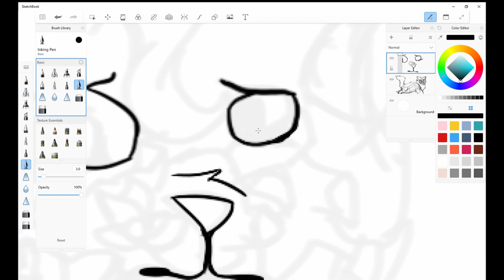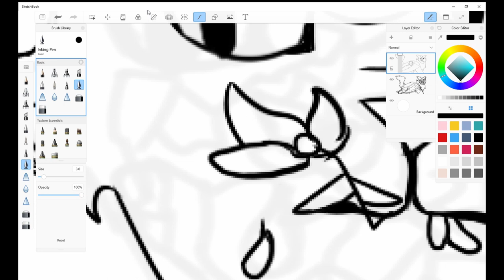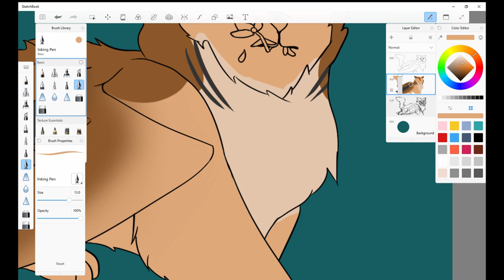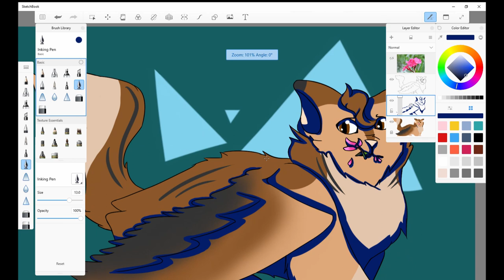(old) ~Oleander~ (Speedpaint)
(Not really for the ages of under 12 (Cuz of Coppa f- you ty))
this took me 4 attempts to render

*Screams in a pillow*

this is a working story. here in this picture, i am portraying Chickadee's death (Chickadee is my character in the drawing btw). She killed by Aqua and was fed at least 3 oleander flowers and for more advantage, Aqua crystallized Chickadee's nose and mouth, causing her to suffocate with no air to die. there is a reason why i chose those flowers and how it ties into a story. it took me a while to think of a death scene for her, but some of this is a little complex and is still in the works. i am trying to think a little bit more with this story in the universe i am making. so i may post more speedpaints involving these winged cats because thats the only thing i feel like drawing right now.

Song: "Oleander" by Mother Mother